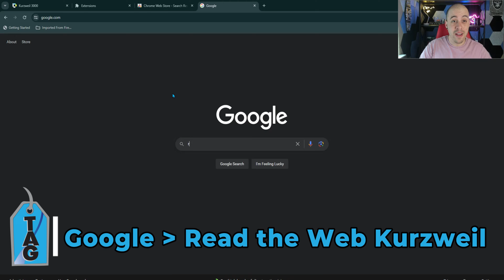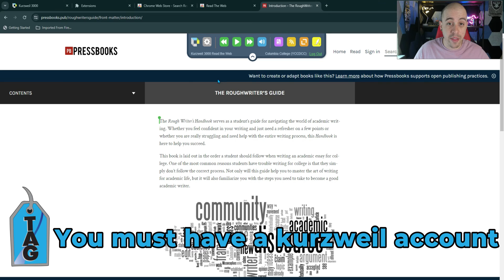How to install and use the Read the Web tool bar for Kurzweil 3000 in a Chrome browser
This video walks users through how to install and use the Read the Web tool bar for Kurzweil 3000 in Chrome.

00:00 Introduction
00:15 Logging in
00:25 Enable/Install Read the Web
00:48 Launch the tool bar
01:12 Adjust the settings